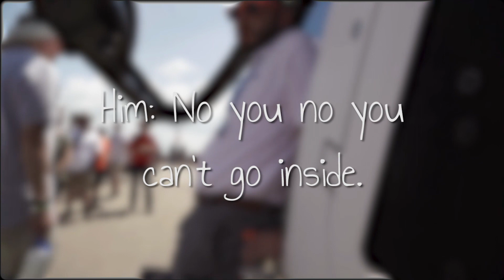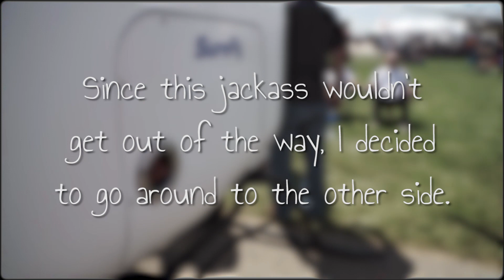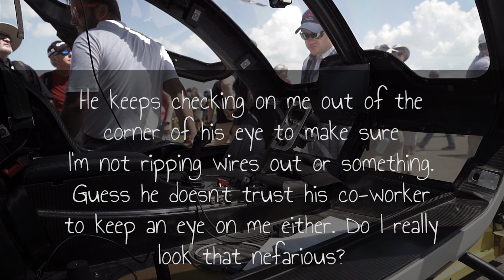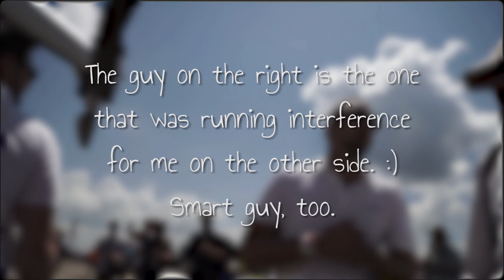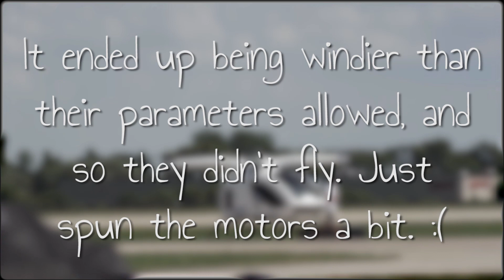SureFly Personal vTOL | OSH '18